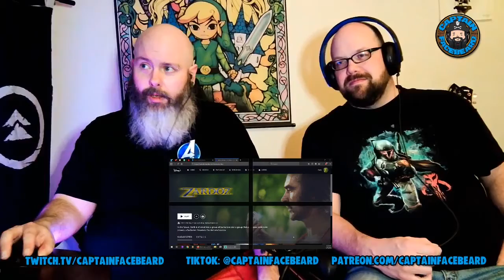The Zardoz Experience | Tim and Andy watch Zardoz for the first time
Twitter: @WhatsHisBeard Captain FaceBeard MERCH COMING SOON!!
T-Shirts, Hoodies, AND MORE!!